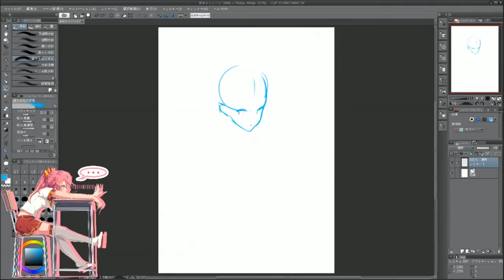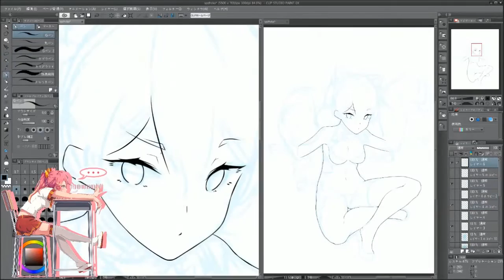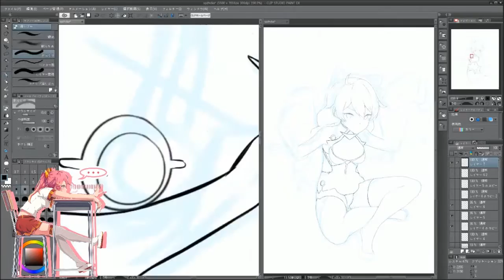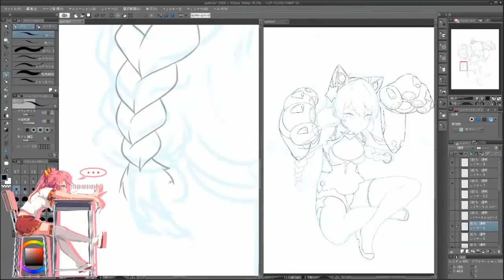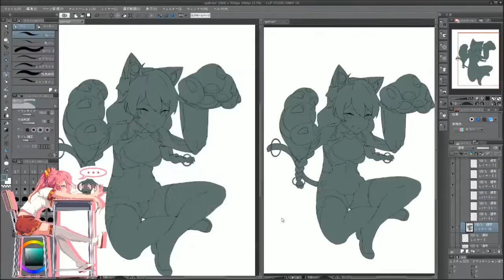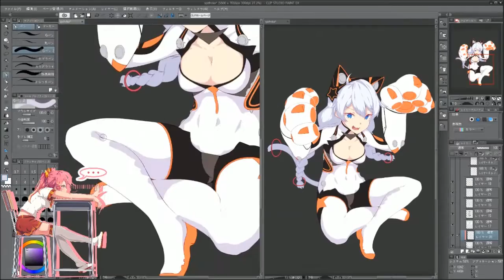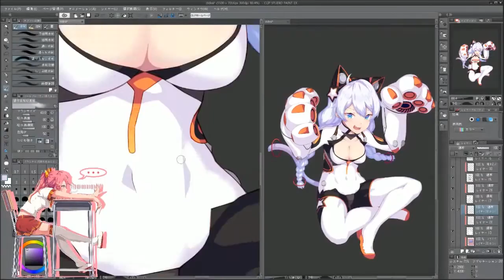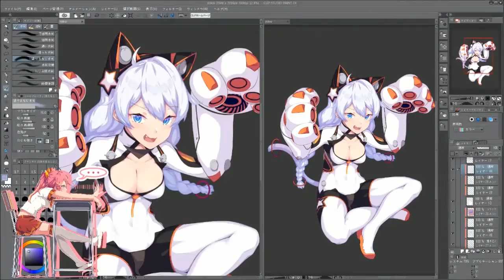[Dev speed painting 스피드 페인팅 clip studio] 崩坏3rd キアナ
キアニャのターン!!

Music
MonoPoly - Turbo